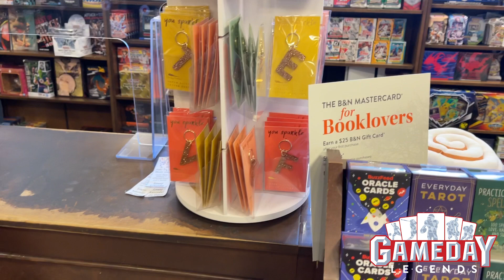Sports Card Hunting 🎉 WHERE'S PRIZM?? 🎉.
Chillin and driving around my town on Friday afternoon on the hunt for some sports cards! Join me to see what we can find! Thank you for all your support!